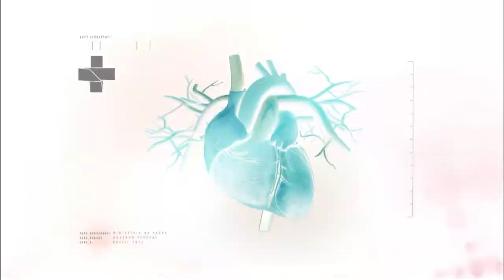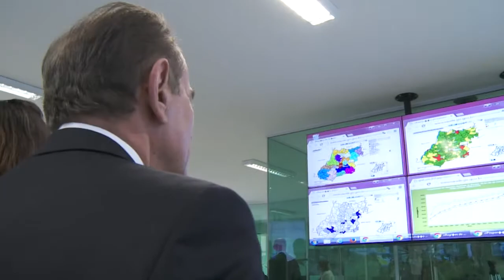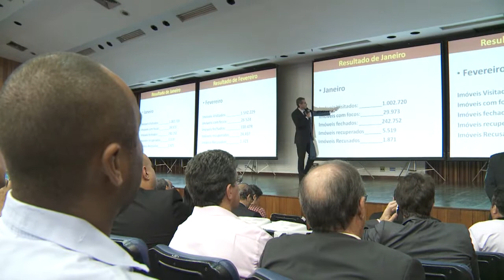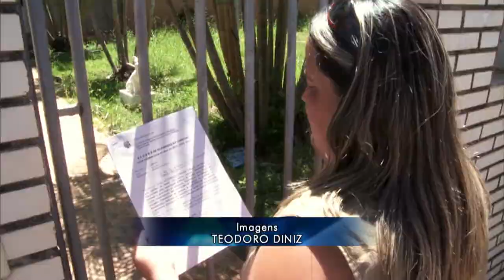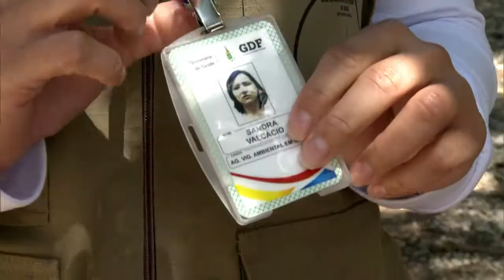Boletim da Saúde - 24 de março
BOLETIM DA SAÚDE - 24.03.16: Saiba como funciona a Sala de Coordenação e Controle do Plano de Enfrentamento à Microcefalia de Goiás. Agentes de combate à endemias visitam residências, terrenos e estabelecimentos comerciais na busca por focos de criadouro do mosquito Aedes aegypti.